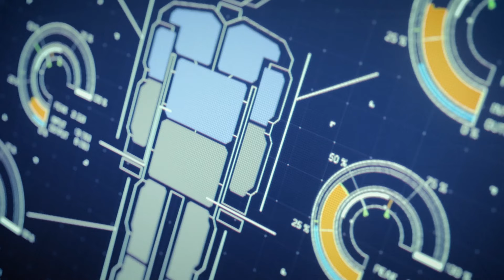Mihaly vs. Crimson 1 | Project Wingman x Ace Combat 7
This video was meant to be uploaded for February 1st as a celebration for two months since Project Wingman's launch and two years since Ace Combat 7's PC launch, but was delayed by multiple audio desyncs. I wanted to cram in as much dialogue as I could, though there's only so much you can find about either ace.

This fight features the Mission 21 duplication glitch, meaning that, with Mercenary difficulty and the Double Time modifier, I face four PW-MK.1 (each with full health) and sixteen X-PF.

I did not expect four Crimson 1's to be as challenging as M.A.M.O., yet here we are. That said, adding Glass Cannon didn't help my cause, though it's par for the course for not making the fight drag for too long. No, you don't need cheats to beat this crazy glitched battle, but it sure as hell becomes harder and harder to weave through all the shit they're throwing at you.

The only real way to get around the softlock (aside from sending only one Crimson 1 into final phase) turns out to be nuking all Crimson 1's at once, but then you'd actually need cheats to get access to the EUFB. Please refer to Calamitous's MR.MAAMO nuking upload:

Also, I am not actually the first to defeat all four Crimson 1's on Youtube. That would be ashley:

Credits to Lavernius Regalis for providing me with Crimson 1's Navy SEAL copypasta with radio filter on. Visit his channel here:

Featured mod:
1 - PW-MK1 Ace Combat Skin Pack
By InfinityUSEA

Modifiers:
- Glass Cannon (deal 2.5x damage toward enemies, but receive 5x back)
- Ace Training (enemy spawns with the highest rank)
- Double Time (enemy fighter spawns are doubled)

Timestamps:
0:00 - Opening narration (BGM: Archange)
0:30 - Mission start
3:04 - All 16 X-PF down
5:01 - First health bar depleted
6:05 - All four PW-MK.1 on Phase 2
9:01 - 3 PW-MK.1 sent to Phase 3
9:27 - Fourth PW-MK.1 sent to Phase 3
10:35 - The last hit Sol 1 will ever take
11:34 - All four PW-MK.1 sent to Final Phase
13:18 - Two PW-MK.1 fall
13:46 - Double Cordium detonation
14:08 - Third PW-MK.1 down
14:39 - Final coup de grâce (BGM: King's Fall)
15:35 - Plot twist
16:03 - Extra: Weird A.I. shenanigans (BGM: Alicorn)
16:54 - End card (BGM: pensées)

Game video settings on ULTRA, 60 FPS cap w/ VSync, 95 FOV.